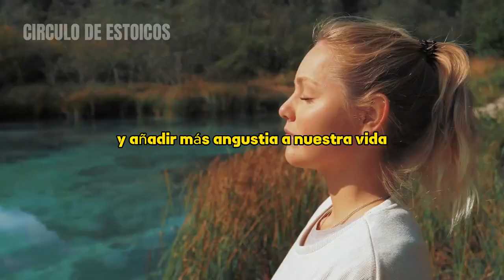POR QUÉ DEBERÍAS DEBES MANTENER EL SILENCIO EN TUS...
En este emocionante video sobre el estoicismo, descubriremos los secretos vitales que debemos mantener en silencio para vivir una vida plena y significativa.

Sumérgete en un viaje revelador mientras exploramos los diferentes aspectos de nuestras vidas que debemos mantener en silencio. Descubrirás por qué guardar silencio sobre nuestras metas y aspiraciones puede fortalecer nuestra determinación y protegernos de la influencia negativa de los demás. Aprenderemos cómo mantener en secreto nuestras buenas acciones puede amplificar la satisfacción y la gratitud en nuestros corazones.

Exploraremos cómo mantener en silencio nuestras preocupaciones y miedos nos permite enfrentarlos con equanimidad y valentía. Además, descubriremos por qué es importante mantener en secreto nuestras desilusiones y fracasos para fortalecer nuestra resiliencia y evitar que nos definan.

A través de estas enseñanzas de los estoicos, aprenderemos a enfocar nuestra atención en el presente y en lo que realmente importa. Descubriremos cómo el silencio puede ser un ingrediente vital para cultivar nuestra paz interior, reducir el estrés y mejorar nuestra calidad de vida.

No te pierdas este video revelador donde exploraremos los secretos vitales que debemos mantener en silencio. Aprenderás cómo proteger tu paz mental, cultivar relaciones auténticas y vivir una vida más plena y significativa. Únete a esta fascinante discusión y descubre cómo el poder del silencio puede transformar tu vida en formas que nunca imaginaste. ¡Prepárate para descubrir los secretos del estoicismo que te guiarán hacia una vida más serena y satisfactoria!